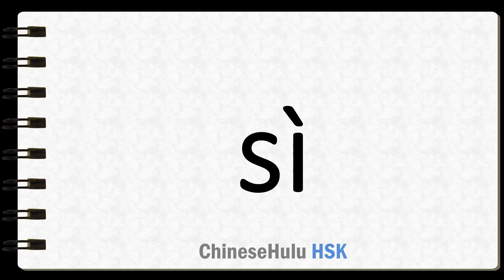How to Say four in HSK Chinese